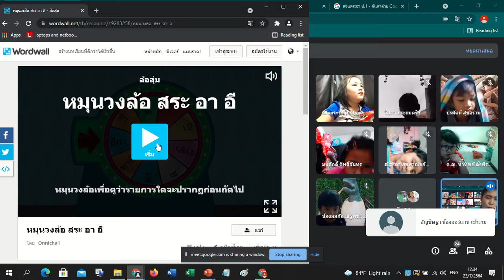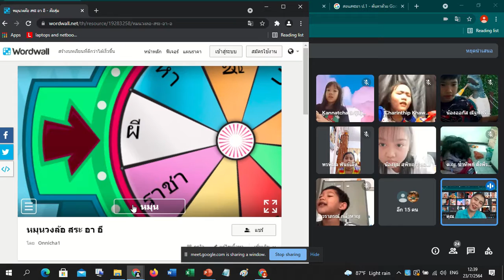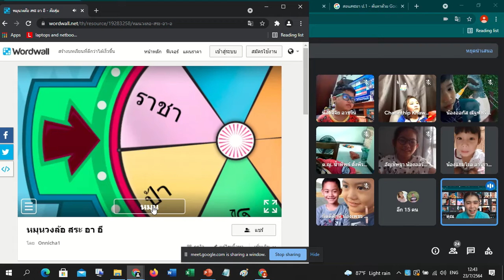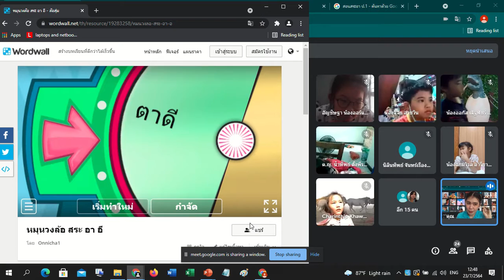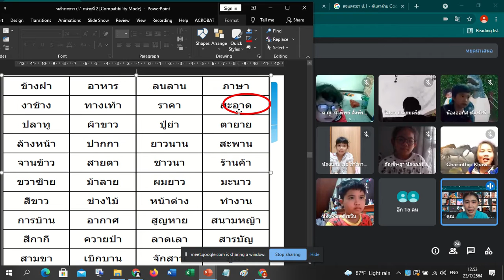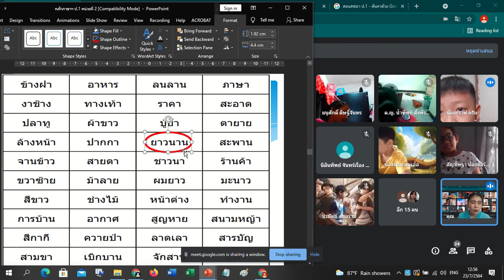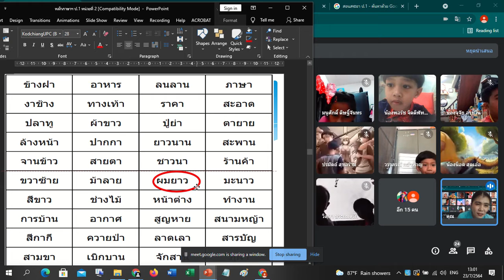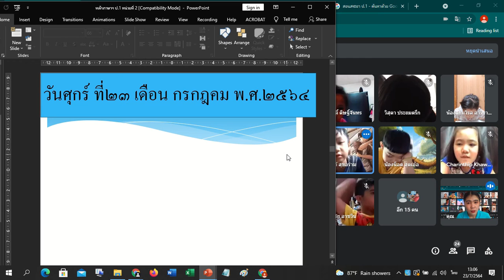🥑1/1 ภาษาไทย Google Meet : Learn @Home Project การเรียนการสอนชั้นประถมศึกษาปีที่ 1